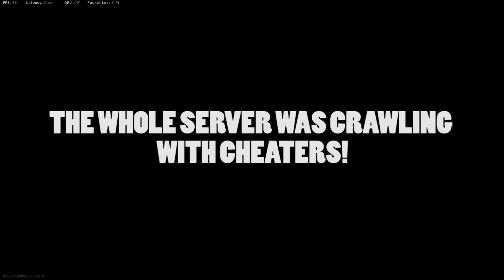HOW TO CHEAT IN COD:MODERN WARFARE WARZONE and still lose... 🤦‍♀️🤦‍♂️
We encountered a team of cheaters and they still lose the match.